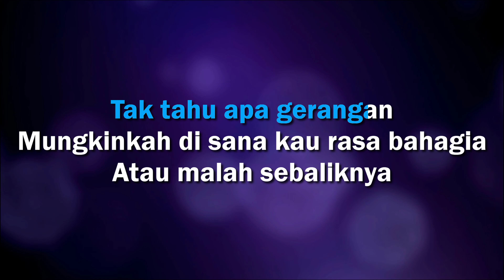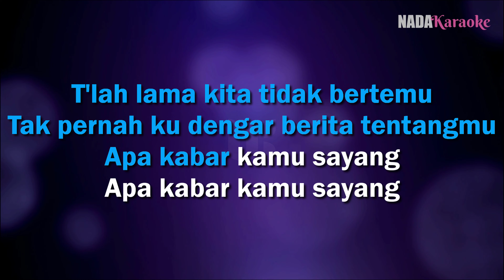Apa Kabar Sayang Karaoke - Armada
Armada Apa Kabar Sayang Karaoke Tanpa Vokal Nada Pria / Cowok (Male Key)

Seharian aku tak tenang
Seperti orang kebingungan
Pikiranku tak karuan
Khawatirkan kamu di sana

Tak tahu apa gerangan
Mungkinkah di sana kau rasa bahagia
Atau malah sebaliknya

Telah lama kita tidak bertemu
Tak pernah ku dengar berita tentangmu
Apa kabar kamu sayang apa kabar kamu sayang

Atau malah sebaliknya